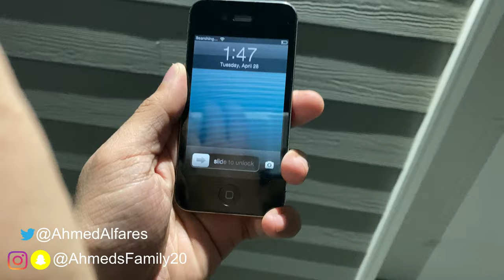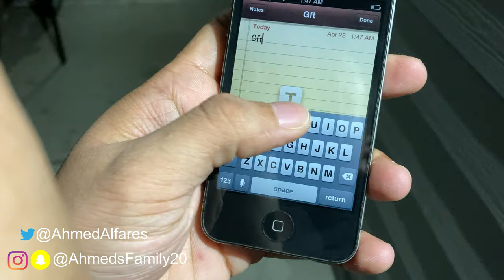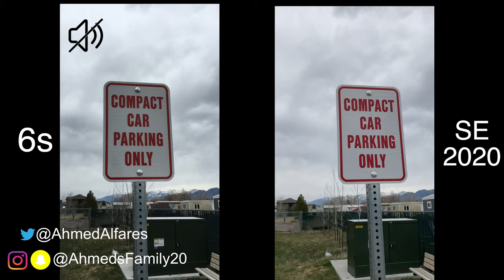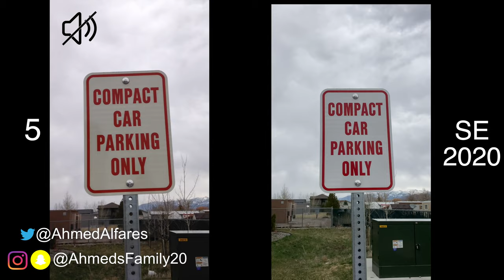تحدي بين الايفونSE و الايفونات في تصوير الفيديو